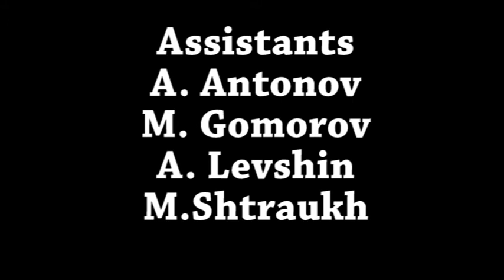The Battleship Potemkin - A Bukás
A Patyomkin páncélos c. filmből a lépcsős jelenetet mutatja be ez a kis videó. A zenét írta: Orosz Tamás.
(Órai beadandó)